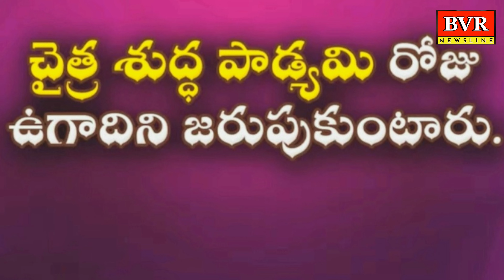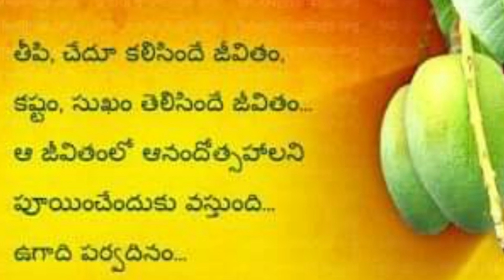ఉగాది అంటే ఏంటీ | దాని విశిష్టత - ప్రాముఖ్యత | 2022 - శుభకృత్ నామ సంవత్సర ప్రత్యేకత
ఉగాది అంటే ఏంటీ ... దాని విశిష్టత - ప్రాముఖ్యత . ..2022 - శుభకృత్ నామ సంవత్సర ప్రత్యేకత. ఉగాది పర్వదిన విశేషాలు .